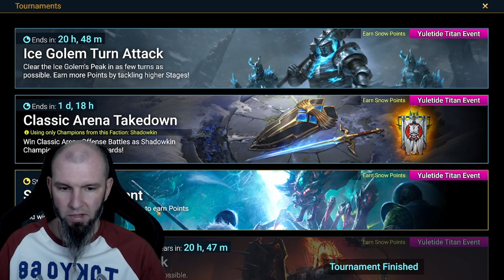Nadchodzi weekendowa kumulacja i coś ekstra | Raid: Shadow Legends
Jeśli chcesz wspomóc mój kanał to ściągnij BlueStakcs z mojego linka i zainstaluj na nim Raid